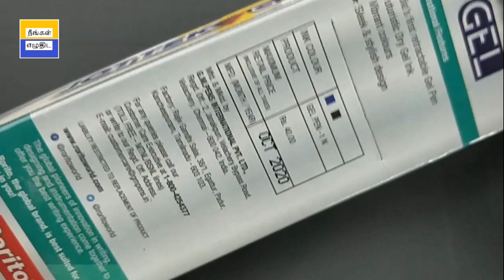Rorito Jottek Gel - Views in Tamil - 78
Price: INR 40 | Type: Gel Pen | Body: Plastic | Clip: Metallic | Grip: Rubberized | Quick Dry: Yes | Refill: 0.7mm Tip | Color Ink: Blue Medium